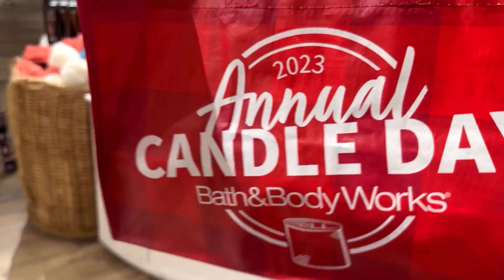CHRISTMASSY VLOG | HOME DECOR UPDATES + A CHRISTMAS LIGHT SHOW + A WORK-WEAR HAUL